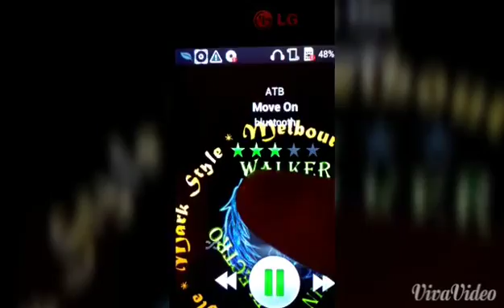AKOW - A Part That I Can't Let Go